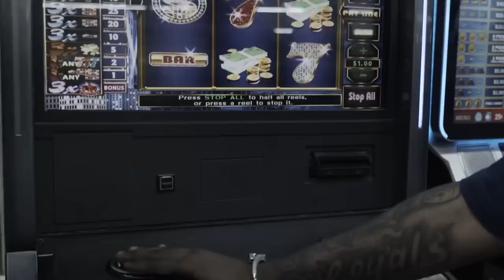952 DaLabel Vlog ( Life At Night ) Anti Da Menace, 952 Lil Quinn, Luh Tyler, Wee2hard